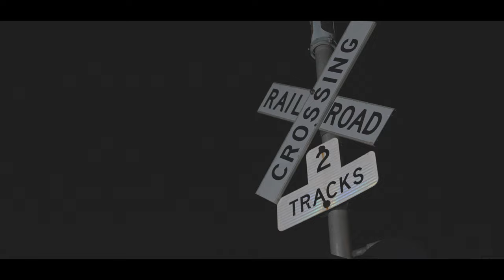Casper Bluff - F*ck How They Feel (Official Video)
Director: Andrew Flippa